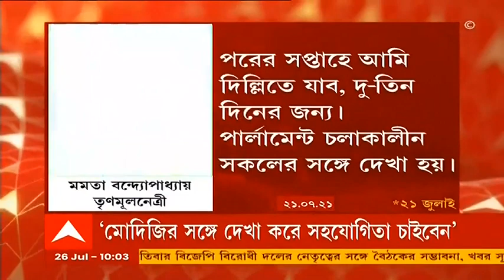Parliament Pegasus Protest: স্পাইওয়্যার-বিতর্কে আজও সংসদে সরব তৃণমূল, দাবি উঠবে আলোচনার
পেগাসাস-বিতর্কে (Pegasus Controversy) আজও সংসদে সরব হবে তৃণমূল (TMC)। আড়িপাতাকাণ্ডে সংসদে গঠনমূলক আলোচনার দাবিকে প্রাধান্য, স্পষ্ট জানিয়েছেন তৃণমূল সাংসদ সুদীপ বন্দ্যোপাধ্যায় (Sudip Banerjee)। একইসঙ্গে প্রধানমন্ত্রী ও স্বরাষ্ট্রমন্ত্রীর বিবৃতি দাবি করেছে তৃণমূল। তাদের দাবি, নরেন্দ্র মোদি (Narendra Modi) ও অমিত শাহ (Amit Shah) সংসদে জানান যে আদৌ পেগাসাস ব্যবহার করা হয়েছিল কি না, যদি হয়ে থাকে তবে তা কার কার ওপর প্রয়োগ করা হয়েছিল, তা সরকার জানাক। বিরোধীদের অভিযোগ, সরকার এই ব্যাপারে কোনও কর্ণপাত করছে না। পাশাপাশি, কংগ্রেসের তরফেও পেগাসাস-বিতর্ক নিয়ে সরব হওয়ার সম্ভাবনা রয়েছে। একইসঙ্গে রাজ্যসভাও (Rajya Sabha) আজ অচল থাকতে পারে, এমনটাই আভাস তৃণমূল ও কংগ্রেসের (Congress) তরফে।